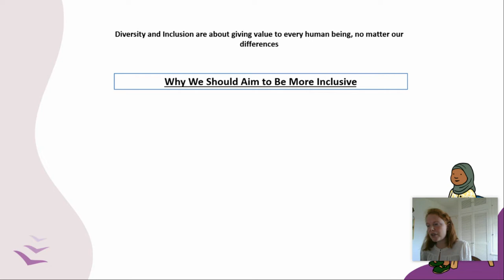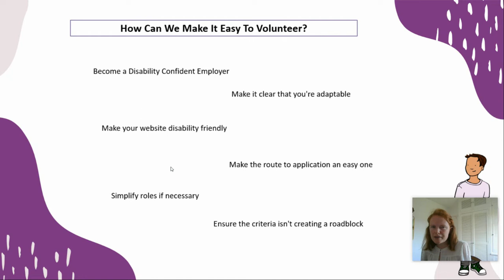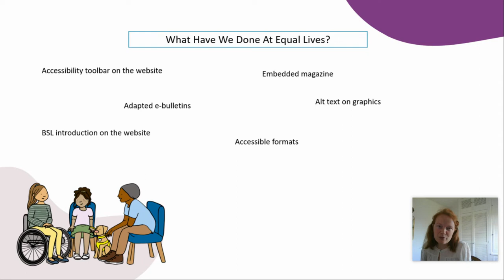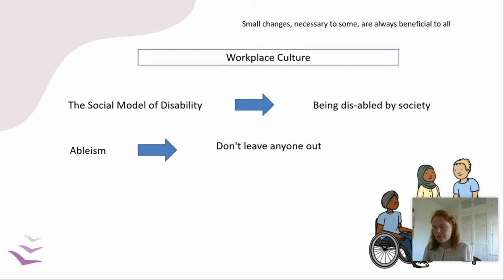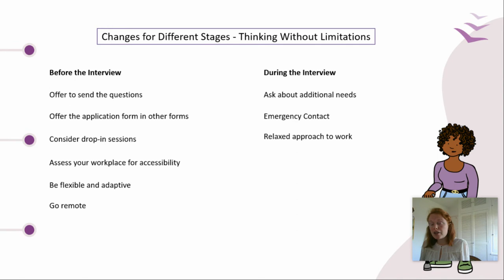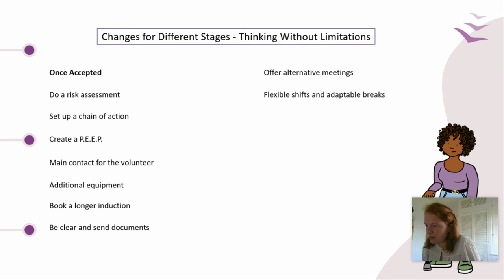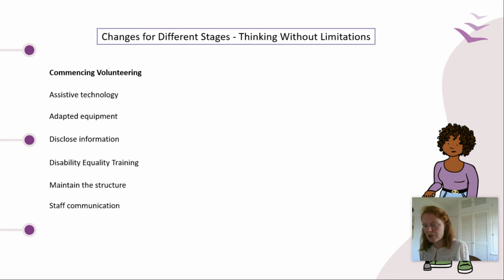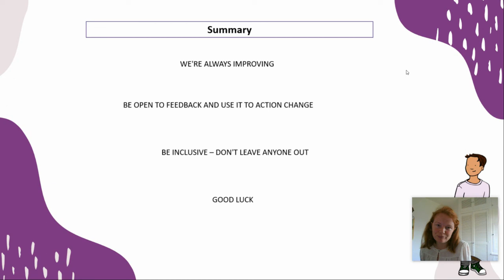Making Volunteering Accessible: Abbie Kendall from Equal Lives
Our September @empoweringcommunities4142 Good Practice Workshop was about what we can do to make volunteering accessible to people of all abilities.

In this video, Abbie from Equal Lives summarises how they make sure that volunteers with disabilities feel included.

To make sure you don't miss any of our future good practice workshops, sign up to Voluntary Norfolk's Network

To find out more about all our future events, visit our Events & Training calendar